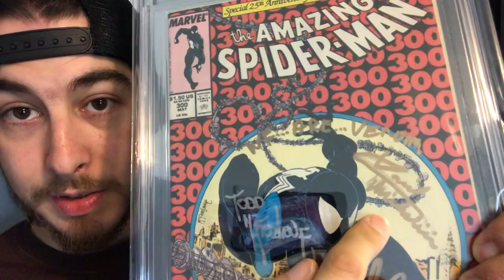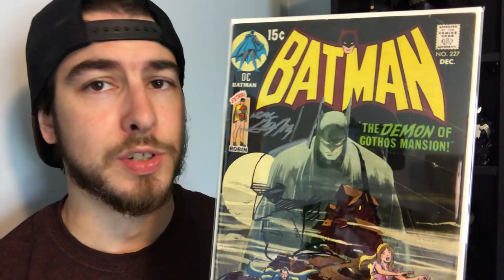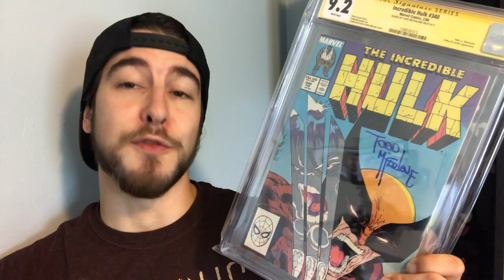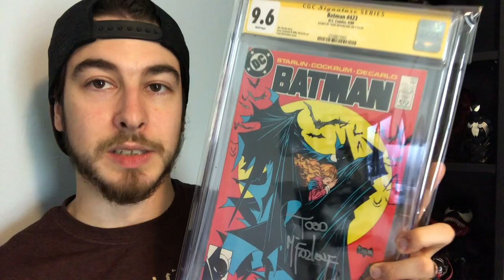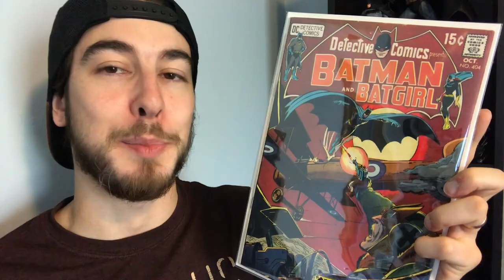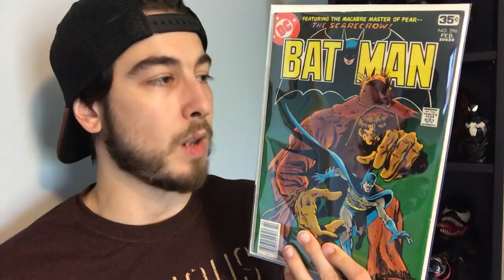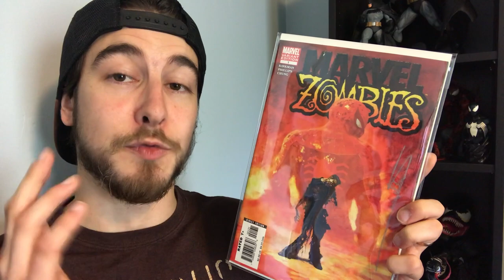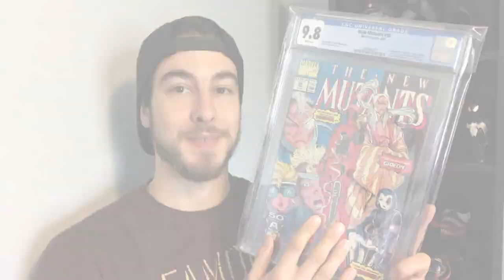My Top 50 (Not So Ranked) Comics in my Comic Book Collection!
Today I show you guys MY TOP 50 Ranked Comics in my Comic Book Collection. Now keep in my mind that ranking all these books from 1-50 would take a lot of work. So I decided to show them to you at random. Maybe you can rank them yourself? Take care of yourselves and I will see you soon.

P.S. I forgot to mention in the video that Alex the Comic Hoarder shared his "Top 50 Comic Book Variants In My Collection" video with me. Giving me the idea to record this video. Thanks for sharing man and if you see this, sorry that I forgot to shout you out. But here is a link too is channel.